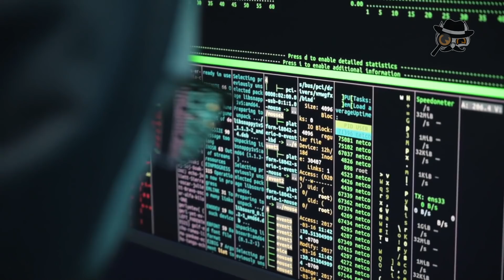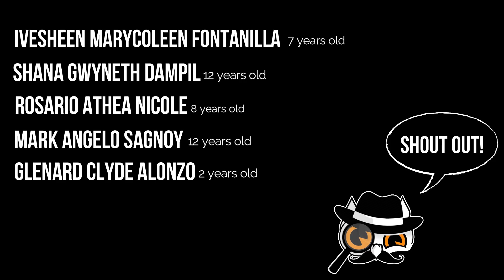PART2: BASURA SA KALAWAKAN? (Bakit ganito?) | Bagong Kaalaman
Grabe na ang basura sa kalawakan.
Hindi ko akalaing ganito na pala.

Gusto nyo ba malaman ang schedule ng mga video natin? O gusto nyong makita ang mga behind the scenes?
Username: mrpantas